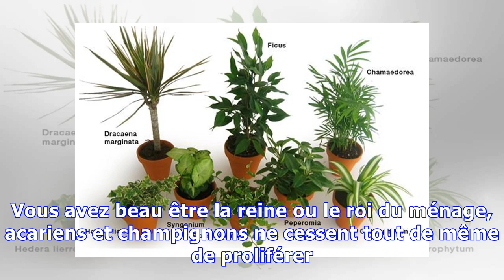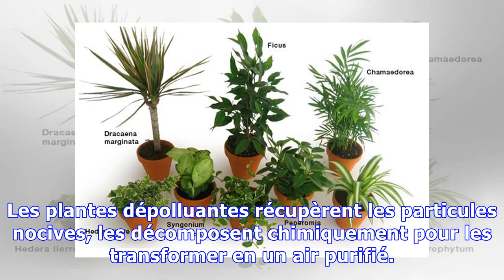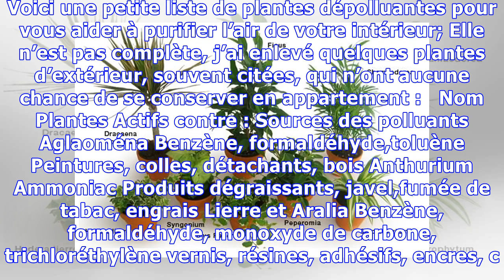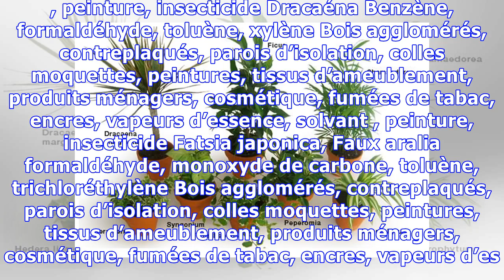Liste des plantes dépolluantes qui purifient l’air de nos intérieurs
On ne le répètera jamais assez, l’air de notre maison est plus pollué que celui de l’extérieur. Vous avez beau être la reine ou le roi du ménage, acariens et champignons ne cessent tout de même de proliférer. Et c’est là que les plantes dépolluantes nous sont très utiles! L’air dans nos habitations peut être 2 à 100 fois  plus pollué que celui de l’extérieur. En cause, les nombreuses substances ch...